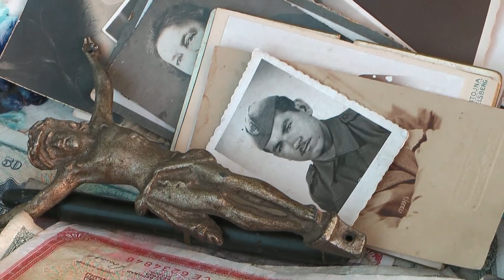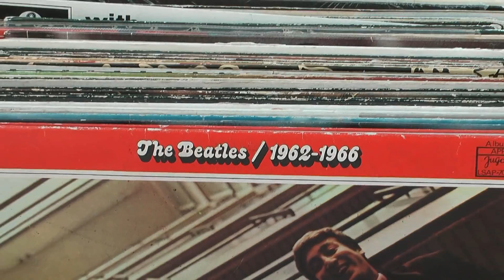Bolšji trg Ljubljana / Ljubljana Flea Market